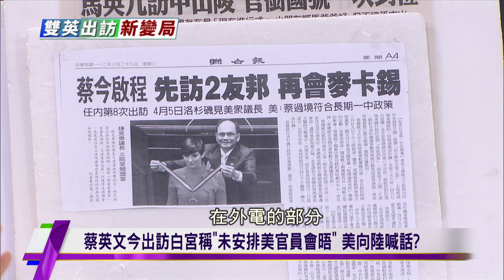馬英九訪南京大屠殺紀念館心情激動 再呼籲兩岸避戰謀和？ 雙英出訪新變局 20230329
主持人：翟翾、陳諺瑩
本集來賓：趙春山、陳鳳馨、介文汲

精品限量WL咖啡🔥第二批台灣豆反應熱烈， 國民粉絲限定加開200組優惠，人氣熱銷加碼大組買4送1，只到4/5把握機會!